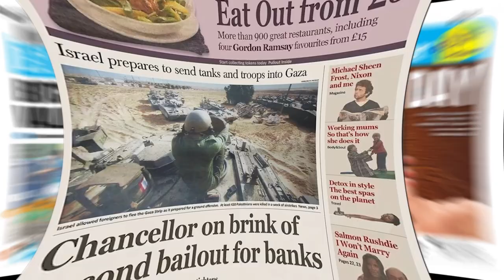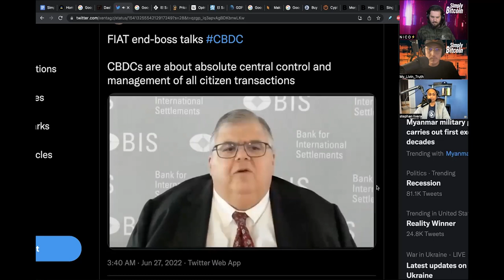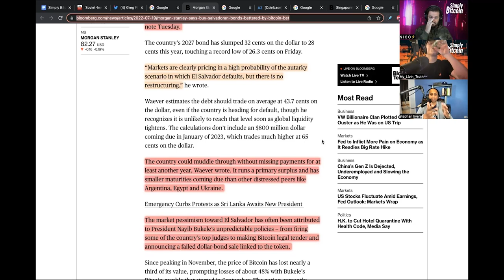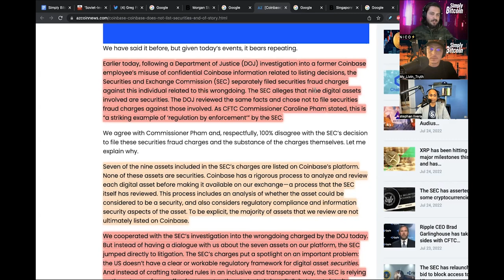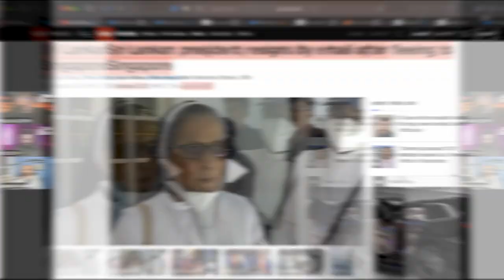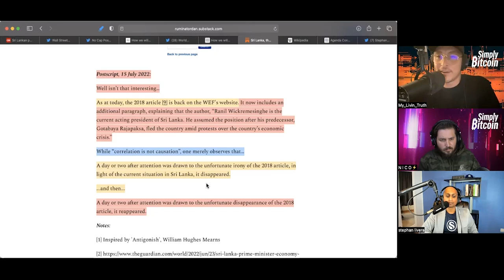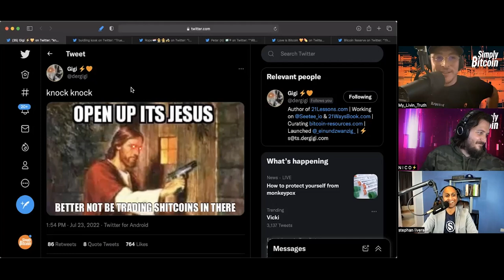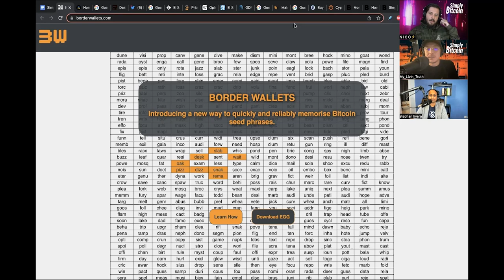Morgan Stanley Bullish on El Salvador Despite Bitcoin Crash | EP 538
"Morgan Stanley Says Buy Salvadoran Bonds Battered by Bitcoin Bet" -Bloomberg

► A Bitcoin cultural zine. Bitcoin culture is rich and varied. It contains a multitude of voices, opinions and flavors. Only 1000 of each volume are made.

► Swan is the best way to build your Bitcoin stack, with automated Bitcoin savings plans and instant purchases. Serving clients of any size, from $10 to $10M+

► When you’ve decided to be your own bank and hold your bitcoin yourself, it’s time to create a physical backup to protect those keys and your bitcoin. CypherSafe offers a full line of physical stainless steel products to help you protect your bitcoin from various modes of failure.

► Check out Represent LTD’s  full clothing line including collabs, originals & collections. Super comfortable, great fit and Style, there is something for everyone: hoodies, tees, tanks, jackets and more!
It's your life...represent accordingly.

► Running Bitcoin, just like in Hal Finney's legendary tweet. Use all the Lightning features thanks to your always on device. Easy to Use, Everyone can run a NODL. Privacy focused.

► We are a proud supporter of Bitcoin only businesses.

Timecodes:
0:00 - Intro
0:31 - BTC Stats
12:33 - BTC News
30:04 - Daily Fail
42:59 - Meme Review
47:39 - Website by Pleb